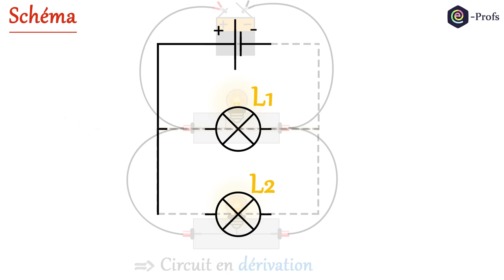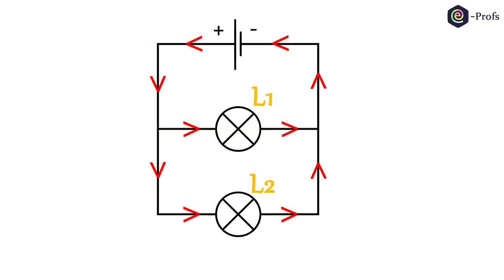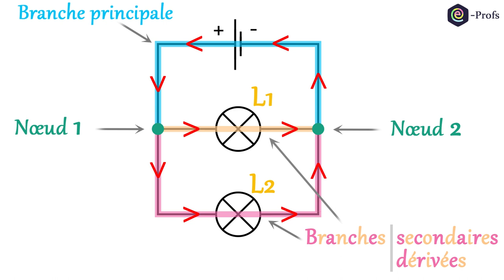Circuit en DÉRIVATION 💡 Définition, schéma et vocabulaire | Physique | Collège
Le circuit en dérivation est un circuit essentiel à bien maîtriser en électricité. C'est la raison pour laquelle nous reprenons dans cette vidéo la définition, la schématisation et le vocabulaire spécifique de ce circuit (boucle, nœud, branche principale, branche dérivée/secondaire).
Ces notions sont indispensables notamment avant de démarrer l'étude des lois de l'électricité (intensité et tension) dans le circuit en dérivation.

🙏 Merci à Clémentine TROUBAT pour la relecture.

Programme cycle 4 :
📝 Thème : l'énergie et ses conversions
Partie : Réaliser des circuits électriques simples et exploiter les lois de l’électricité